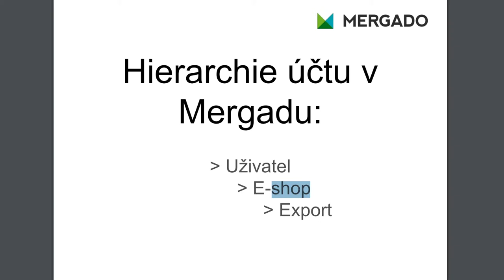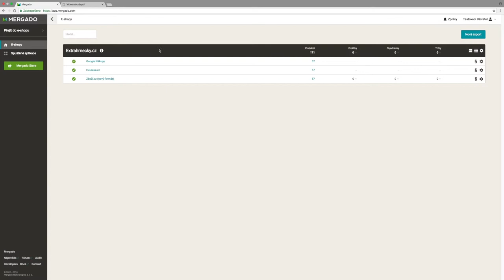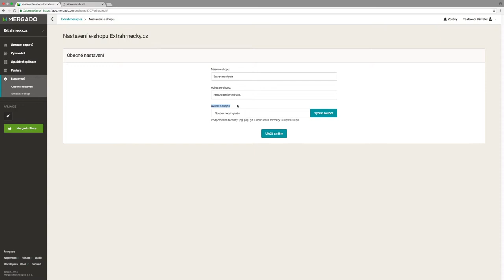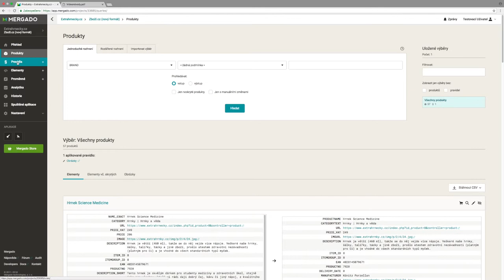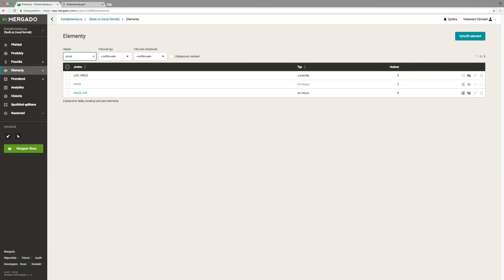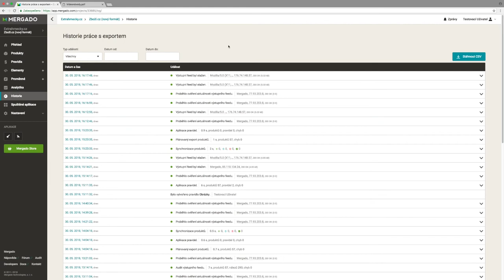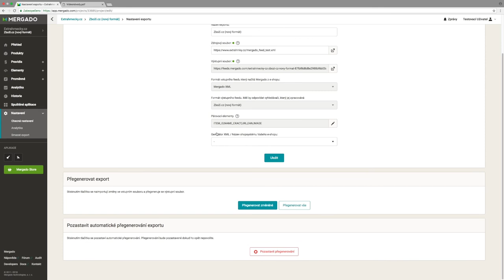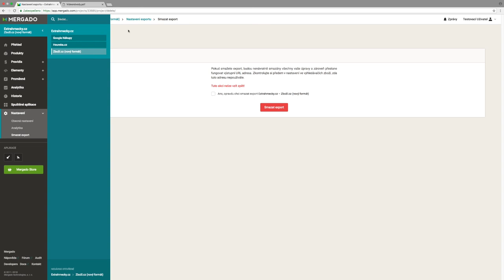Nápověda pro Zboží.cz - #4 Seznámení s Mergadem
Tento díl nápovědy vás seznámí s aplikací Mergado a ukáže vám, kde v ní co najdete. Projdeme si místa, kde jsou informace o uživateli, data z faktur nebo kde si zobrazíte a upravíte všechny informace týkající se exportů – produktů, pravidel, elementů či proměnných.